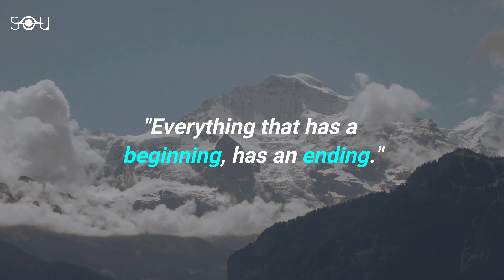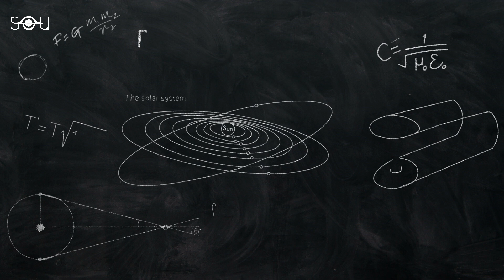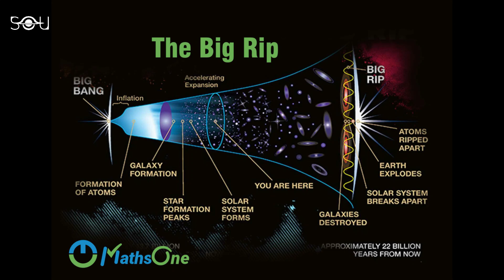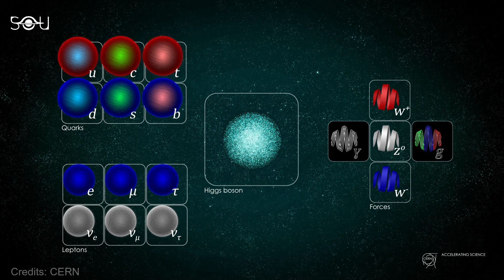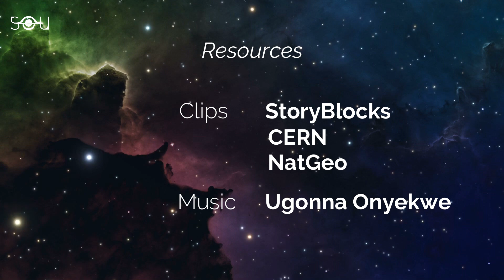The Ultimate Fate Of The Universe Will Surprise You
The question about the ultimate finale of our universe is something that has
troubled the cosmologists for a long time and is still doing so! And, in order to seek an answer to this important question, several hypothesis have been put forward time and again, each pointing towards a different tragic story.

We know that for proposing any theory or hypothesis, there exist certain factors that need to be taken care of. So, what are the factors that need to be considered in determining the universe's ultimate fate ? To be precise, these include:
1. the average motion of galaxies,
2. The shape and structure of the universe
3.The amount of dark matter and dark energy that the universe contains.

Taking these considerations in mind, a number of possibilities about the end of the Universe have been hinted. So here they are:

1. Big Freeze

Also known as heat death of the universe, Big Freeze employs the laws of
thermodynamics to explain the ultimate end of this universe. In 1931, Edwin
Hubble stated that the universe is expanding! The Big Freeze is a scenario under which this continued expansion will result in a universe that will asymptotically approach absolute zero temperature. This means that whole universe will have an even temperature, ie. no temperature difference would exist.

But, as far as we know, according to the laws of thermodynamics, every process in our universe requires some kind of temperature difference, either directly or indirectly. So, in the absence of any temperature difference, all the interesting phenomenons will cease to happen. Nearly all the matter will decay and every star will die. The universe will grow darker and darker! Eventually black holes will dominate the universe, but, they will also disappear over time by emitting Hawking radiation. So, the universe will end up uniformly cold, dead and empty. But, Don't panic! Even if this hypothesis is true, it will take about 100 trillion years for our universe to reach this vicious stage!

2. Big Rip

In our universe, two processes are occurring simultaneously. On one hand,
expansion is taking place and galaxies are moving apart, and on the other side, they are getting attracted towards each other due to gravitational effects. However, according to the the Big Rip theory, one day, a steady increase in the Hubble constant will occur which will lead to a dominance of expansion over attraction, hence disintegrating everything. This expansion would pull the Milky Way apart, sending its constituent stars to fly away in disguise. The solar system would become unbound. Even the atoms themselves would shatter into unbound elementary particles, radiation and beyond, ripping the universe apart!

3. Big Crunch

Contrary to what happened in Big Rip, this theory assumes that one day the
average density of the universe would become large enough to stop its expansion and begin contraction. This would cause the matter and space-time in the universe to collapse into a dimensionless singularity back into how the universe started with the Big Bang! Isn't it like the Big bang being played in reverse mode? It's definitely like being back to square 1!

4. Big Bounce

In the simplest words, big bounce is an amalgamation of big crunch and big bang. It proposes that the universe will continuously repeat the cycle of a Big Bang, followed up with a Big Crunch. Yes, a continuous cycle!

5. Big Slurp

This theory came after a Higgs-like particle was discovered in 2012 at CERN's LHC. The Higgs field as we know, is omnipresent and gives mass to everything in this universe. And, the Higgs particle is simply an excitation of this Higgs field. So, the detection of this giant suggests that the universe is in an unstable excited state. According to scientists, If it is in an unstable state, in billions of years it could tip over the edge, causing a bubble to appear, possibly from another universe. This bubble would then begin to expand at a rapid rate, annihilating everything in its path. It is expected that this destruction would occur instantaneously, without any forewarning. This scenario is indeed petrifying!

But, nothing is certain yet. All these possibilities have been described using the dark energy equation of state. And as for now, we don't know much about this mysterious dark energy as well. So definitely, a number of speculations lurk around all these possibilities about the end of our universe. However, if the currently accepted parameters about the shape of universe and all are concerned, Big Freeze seems to be the most probable fate of our universe. But as I mentioned earlier, Nothing is certain!

Written by: Simran Buttar